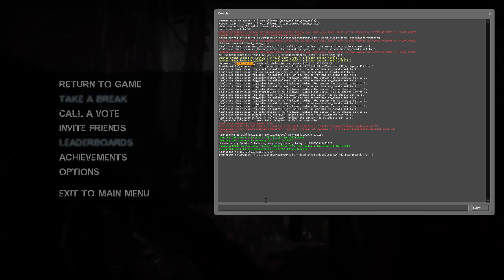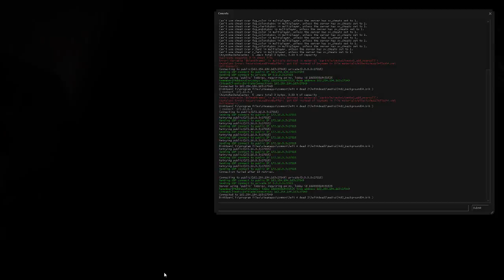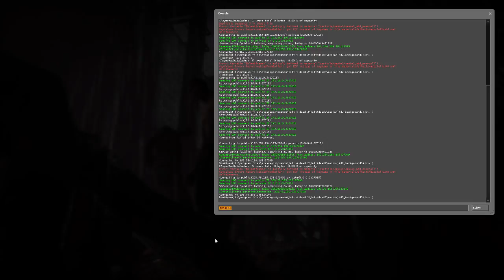how to Russian roulette l4d2 vs